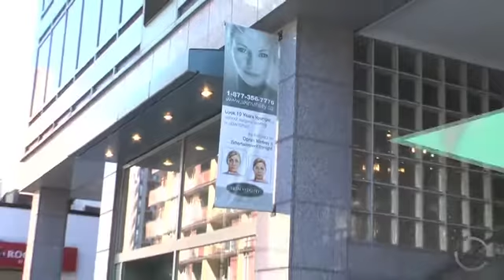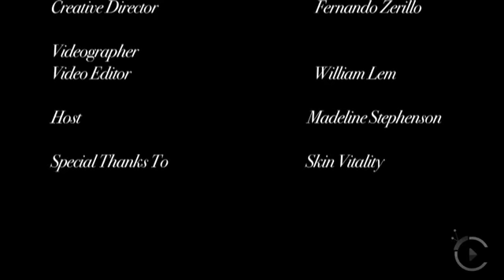city_life_tv.mp4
Yorkville Skin Vitality open house on October 7, 2010.